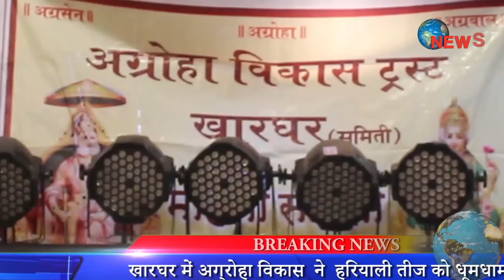अग्रोहा विकास ट्रस्ट{खारघर} ने धूमधाम से मनाया हरियाली तीज का महोत्सव। काफी महिलाये हुई शामिल।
अग्रोहा विकास ट्रस्ट ने धूमधाम से मनाया हरियाली तीज का महोत्सव। 100 से अधिक महिलाये हुई शामिल।